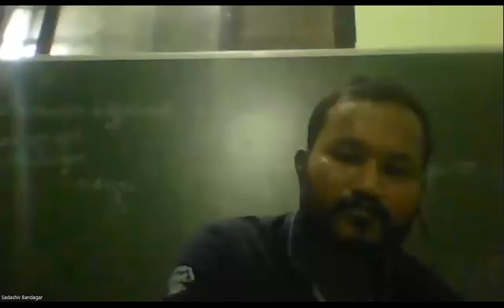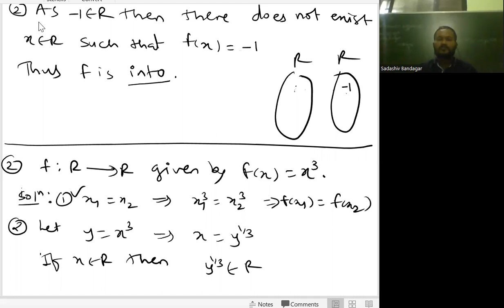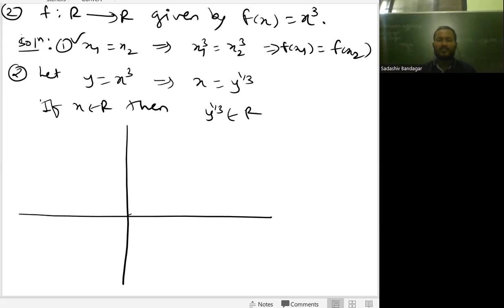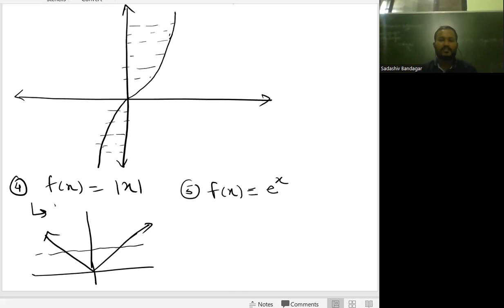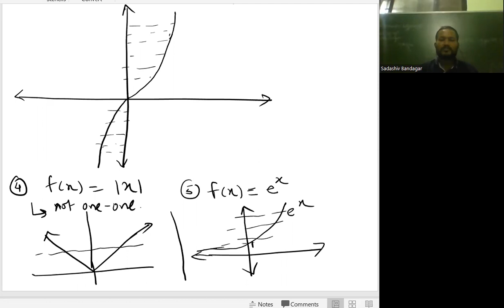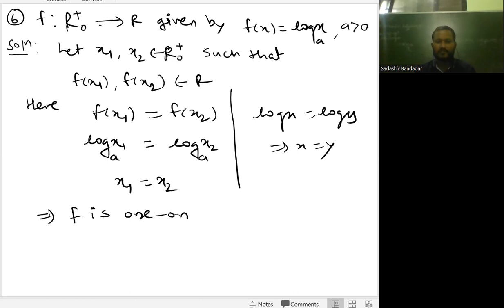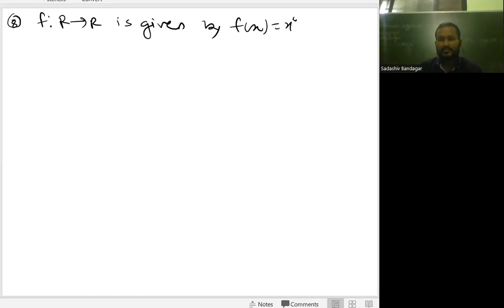Examples of one- one, many-one, onto and into functions